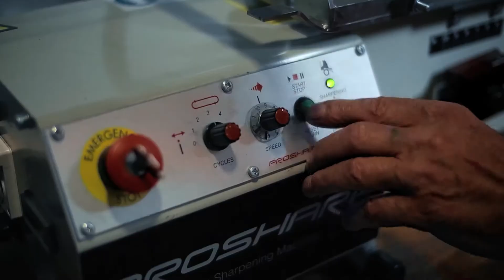Anton Sport - Sliping av skøyter